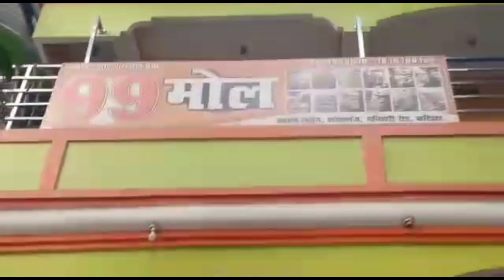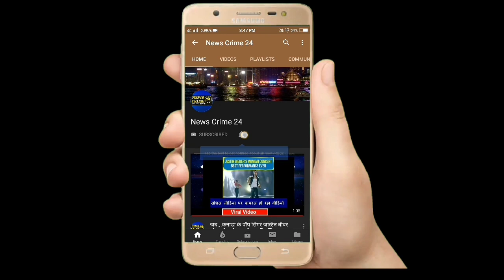Patna City में लहेरिया कट Bike चालक ने Car में मारी जोरदार टक्कर, युवक गंभीर घायल | News Crime 24